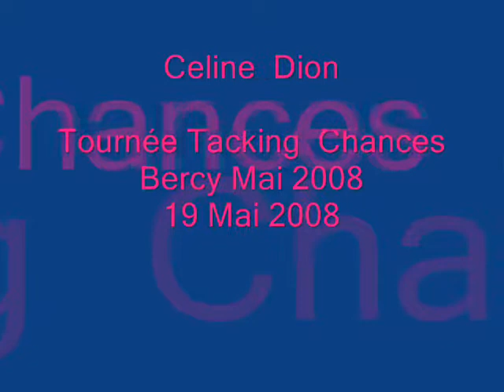celine à Paris 19 mai 2008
hotel GV